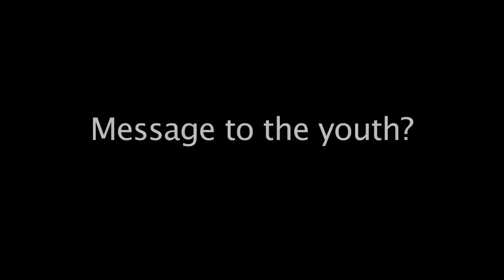The New York Hardcore Chronicles 10 Questions w/ Gavin Van Vlack (Absolution/Burn/N.Y Hoods)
The New York Hardcore Chronicles 10 Questions with guitarist Gavin Van Vlack (Absolution / Burn / Side By Side / N.Y Hoods). While shooting the "Spray Paint The Walls" segment for The New York Hardcore Chronicles Film we managed to slip in 10 questions.